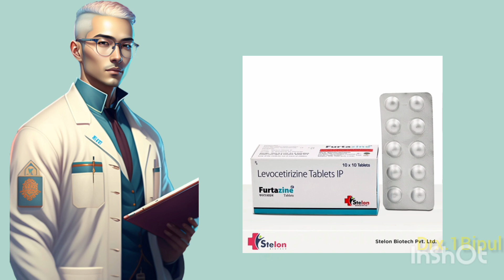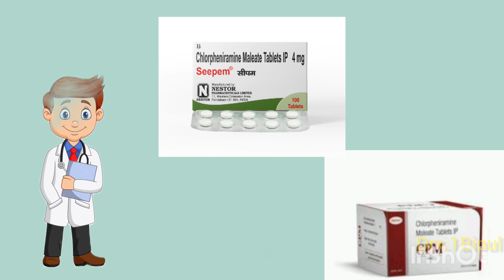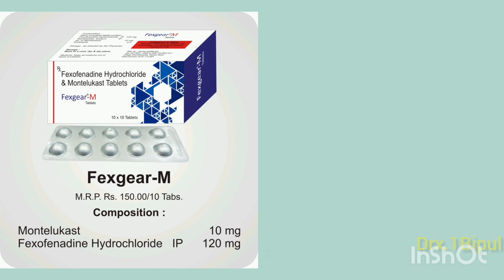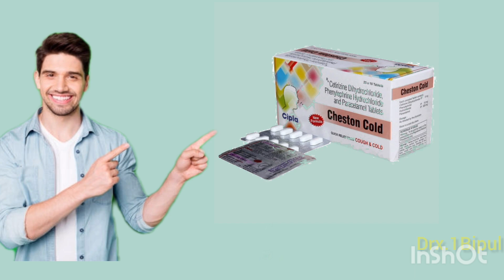"Stop Cold and Sneezing in Their Tracks! Easy Solutions That Work!"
Throughout my educational journey,
Our channel is your trusted source for reliable, up-to-date information on a wide range of medical topics, ensuring that you and your loved ones can make informed decisions about your health